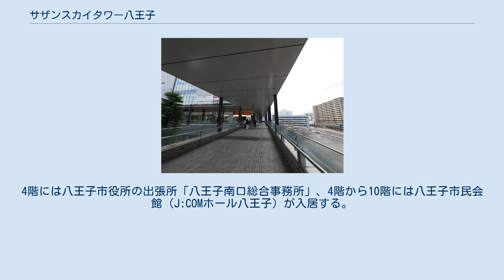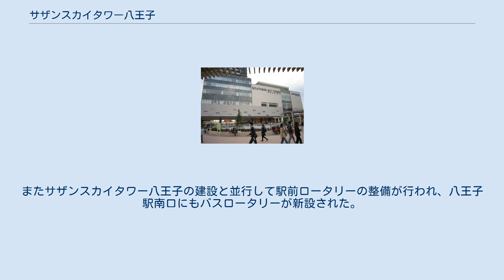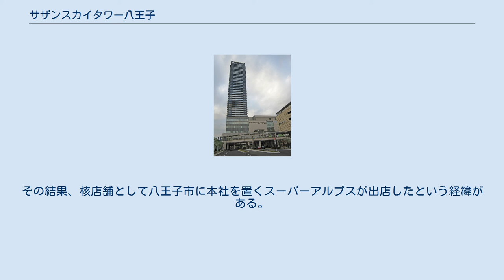サザンスカイタワー八王子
サザンスカイタワー八王子（サザンスカイタワーはちおうじ）は、八王子駅南口地区市街地再開発組合によって建設された、超高層マンション「サザンスカイタワーレジデンス」を中心とする複合施設。
2010年12月1日開業。
地上41階、地下2階。
多摩地域では最高層である。
 1階から3階の低層階はスーパーアルプスを核店舗とする商業棟（ショッピングセンター）。
4階には八王子市役所の出張所「八王子南口総合事務所」、4階から10階には八王子市民会館（J:COMホール八王子）が入居する。
5階から7階は業務オフィス、9階から41階は住居棟として、住友不動産の分譲マンション「サザンスカイタワーレジデンス」となっている。
 1991年5月から、八王子市主導で八王子駅南口の再開発（八王子駅南口地区市街地再開発事業）が策定され、2008年1月に着工。
事業主は「八王子駅南口地区市街地再開発組合」。
 2010年11月に竣工し、同年12月1日午前10時に全面開業した。
同時に建設されたペデストリアンデッキ「とちの木デッキ」で八王子駅と直結している。
またサザンスカイタワー八王子の建設と並行して駅前ロータリーの整備が行われ、八王子駅南口にもバスロータリーが新設された。
 ショッピングセンターの核店舗は、計画段階では東急ストアが出店を予定し、1999年12月に出店に関する覚書を締結していた。
しかし2008年4月に突然、東急ストア側が一方的に出店計画を白紙撤回。
その後の交渉でも折り合いが付かなかったため、再開発組合は東急ストアの出店を断念した。
その結果、核店舗として八王子市に本社を置くスーパーアルプスが出店したという経緯がある。